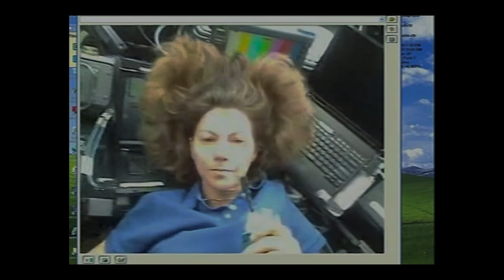Hot Docs 2023 Trailer: THE LONGEST GOODBYE